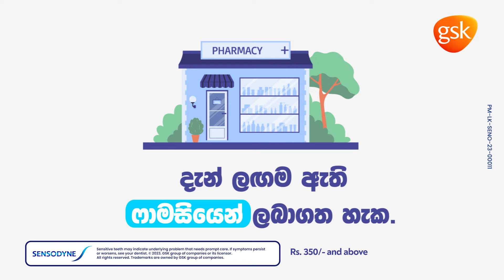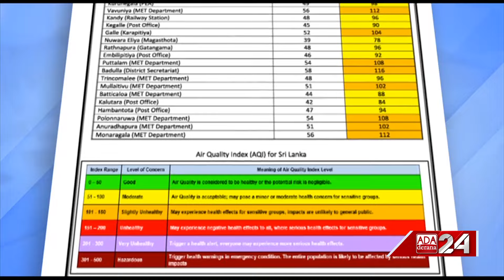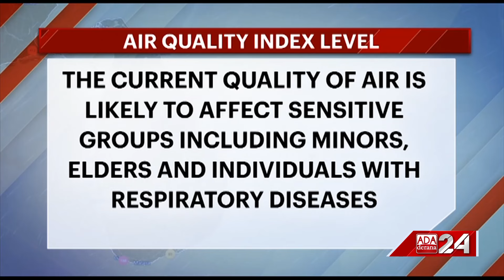Ada Derana First At 9.00 - English News 11.02.2024